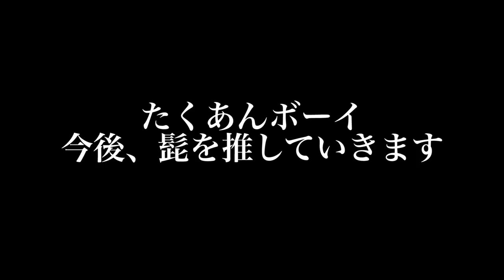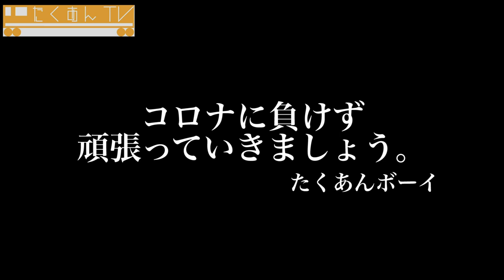【ヘアカット】カリスマスタイリストに髪の毛切ってもらった！！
この間、カリスマスタイリストでありヘアメイクアーティストのユウタロウさんにヘアカットをしてもらいました。し、知らぬ間に、、という感じでした。。
たくあんボーイの小話と共にお楽しみください。

ユウタロウさん情報です。